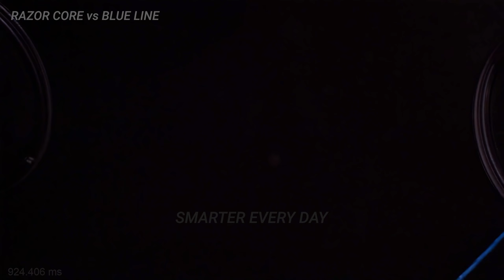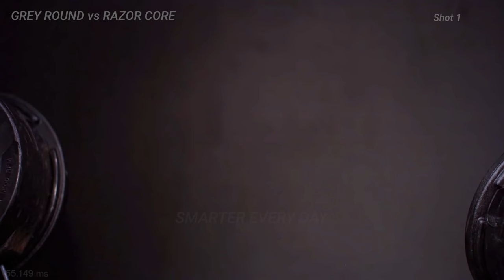Weedeater Battle All High Speed ( 4 HOUR CUT)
Weed Eater Wars: 8 Types of Weedeater Line square off in a single elimination battle.
Get 1st Audiobook + full access to the Plus Catalog for free when you try Audible for 30 days or TXT smarter to 500500

Sometimes you just want to goof around in the garage with friends. and you happen to end up learning something interesting!

Warm Regards,

Destin